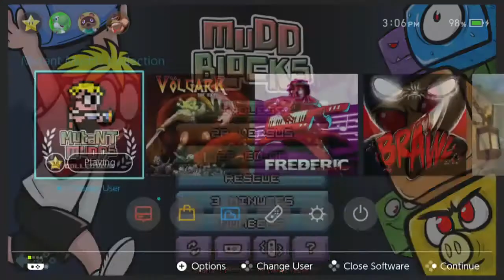I Play Mutant Mudds Collection On Nintendo Switch With A Friend - Discover Indie Games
3 games in 1. Retails for $14.99 and very much worth it.